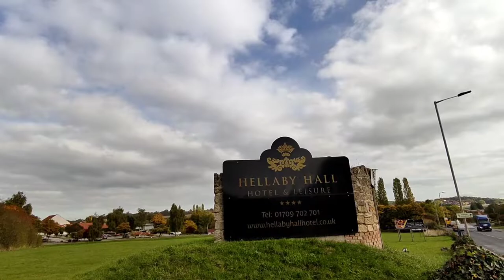Hellaby Hall hotel, Rotherham room review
Filmed: 11/10/22

Price: £56.70